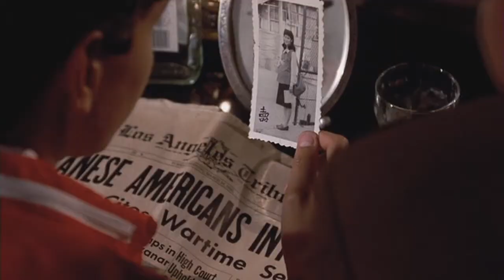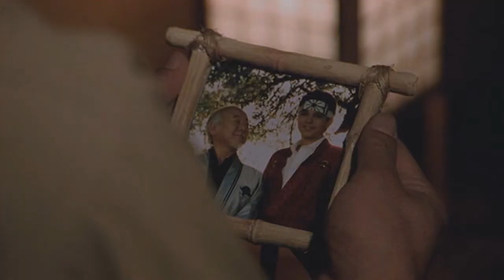Every "Miyagi" and "Daniel-san" from Karate Kid Trilogy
Every "Miyagi" and "Daniel-san" from the Karate Kid Trilogy. Enjoy!